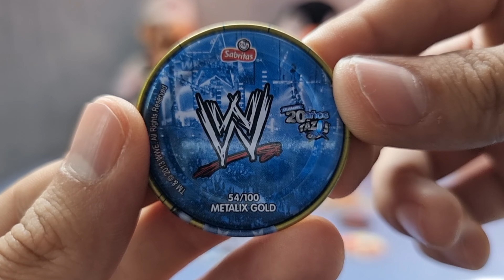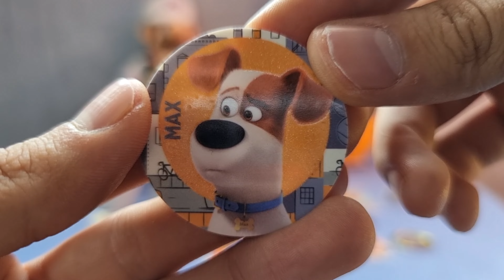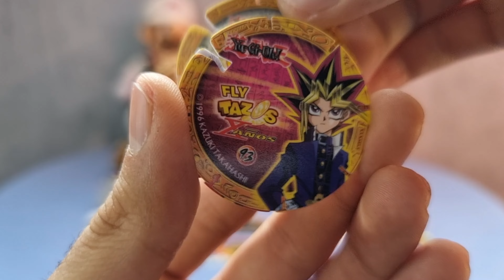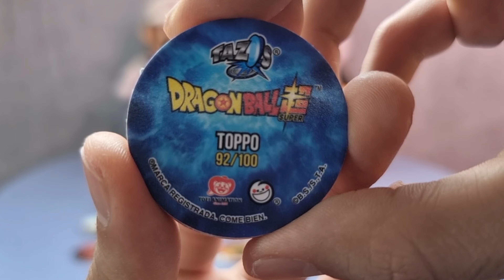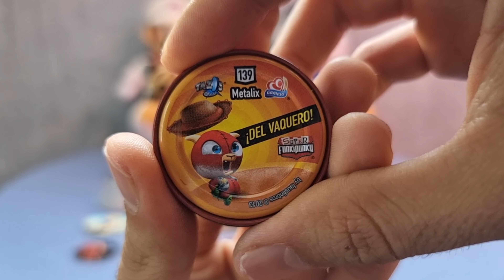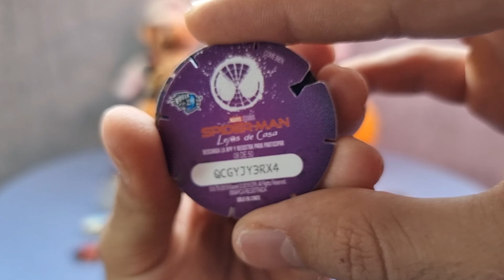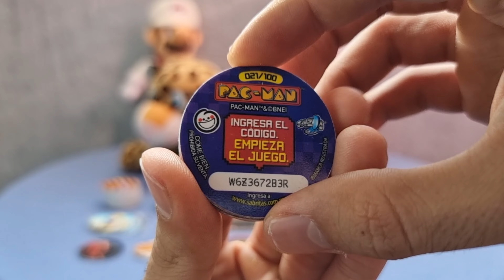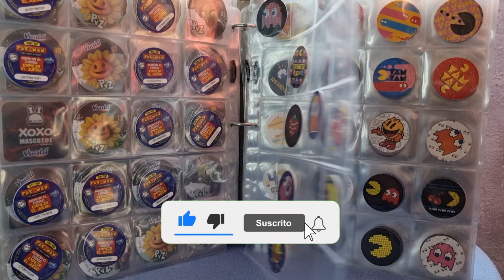Compré 100 tazos surtidos de promociones pasadas y mira cuales me salieron | Santiapardo Iramrey 😱🐆🤴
Hola a todos mis príncipes y mis princesas, como están espero que estén super bien y sean bienvenidos nuevamente, a mi super canal: Santiapardo Iramrey, el día de hoy mis amigos, compré 100 tazos de promociones pasadas y espero que me den los 100 tazos que compré o pueda ser que me hayan dado más o me hayan dado menos, también verán en este video que tazos me dieron de promociones pasadas y si es que valio la pena la compra, que lo veran en este fantástico video, espero que les guste el video, si es así, no olviden dejar su like, compartan el video y siganme en mis redes sociales, por favor.

Así es que, nos vemos, hasta la próxima, en un próximo vídeo, cuídense mis príncipes y mis princesas, adiós.